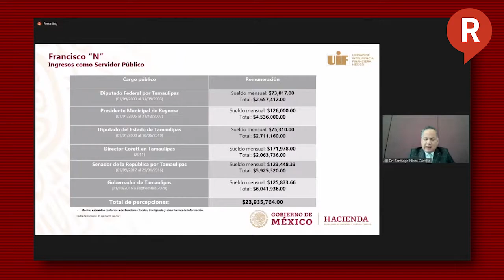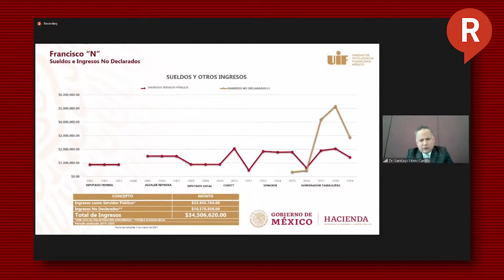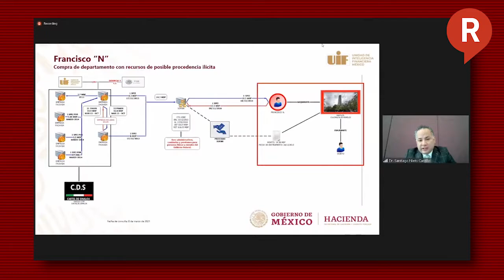RegeneraciónMx Santiago Nieto mostró como Cabeza de Vaca compró departamentos con recursos ilícitos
Durante la Sesión de la Sección Instructora en la Cámara de Diputados, el titular de la Unidad de Investigación Financiera (UIF), Santiago Nieto, expuso como el gobernador de Tamaulipas, Francisco Cabeza de Vaca, compró propiedades con recursos ilícitos